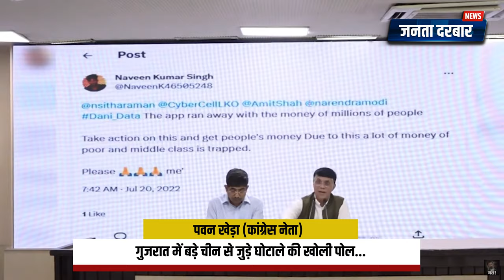गुजरात में बड़े चीन से जुड़े घोटाले की खोली पोल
pawan khera taunt on modi
pawan khera
narendra modi
pm modi
india china border tension
indian railways
pm modi em
parisha pe charcha
aaj ki khabar
coromandel express accident
news india
news today
indian national congress
coromandel express
bharat news
pm em
modi em
india news
news video
latest news
viral video
congress party video
viral videos
business news